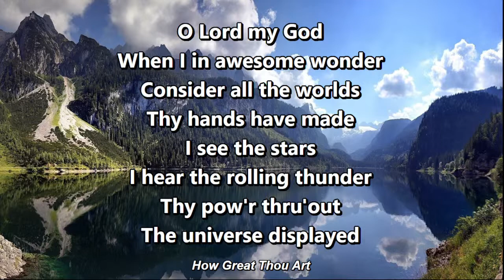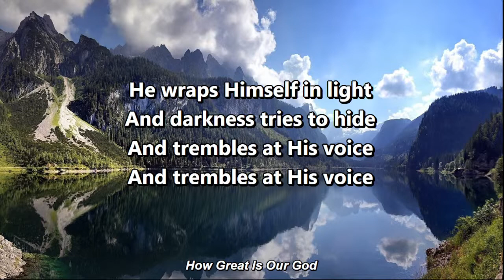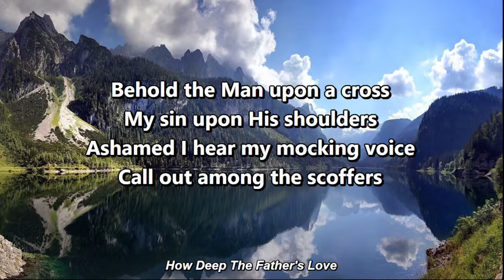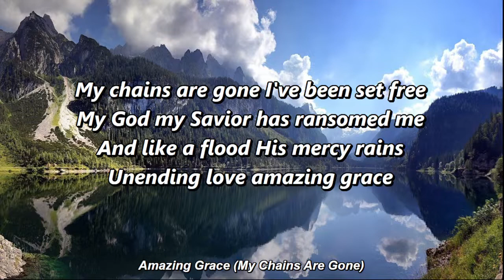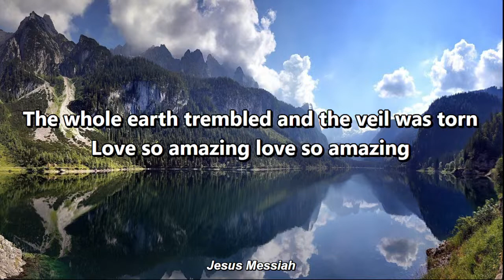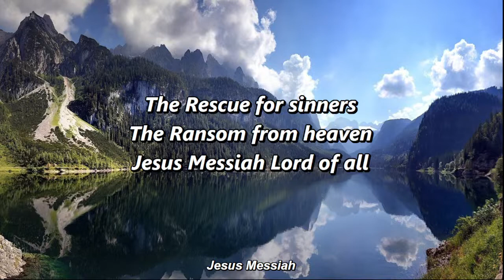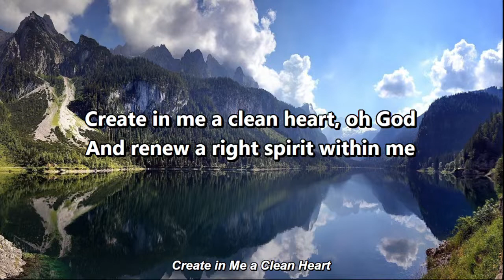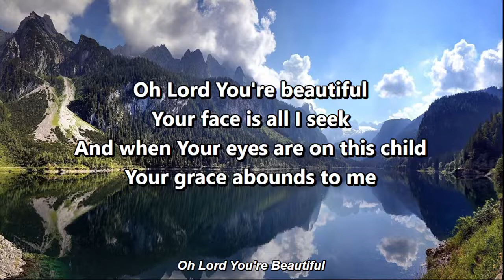Jeremiah 2 - Wednesday Night Bible Study - August 24, 2022 (Pastor Mike Bucher)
If you're ever in the Cleveland, Ohio area, please stop by Calvary Chapel Cleveland and say hello!